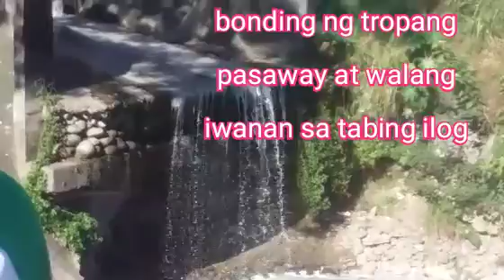part 2 tropang pasaway at walang iwanan bonding sa tabing ilog 011192020.